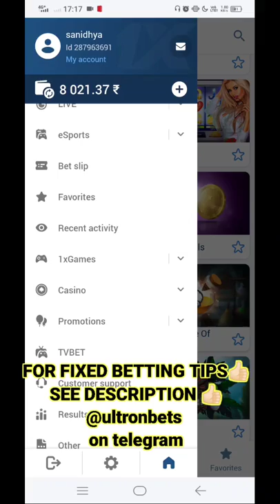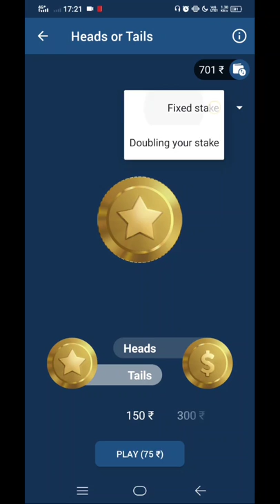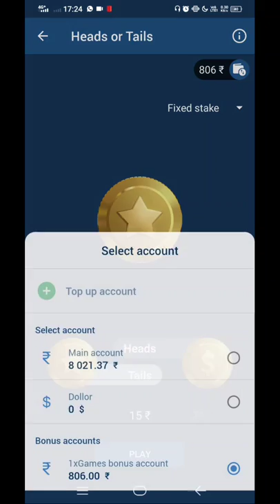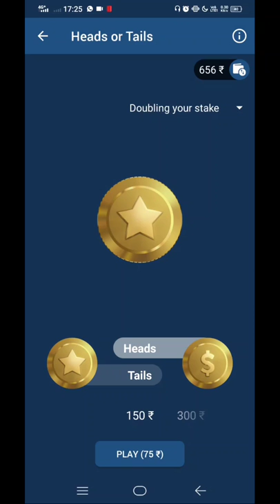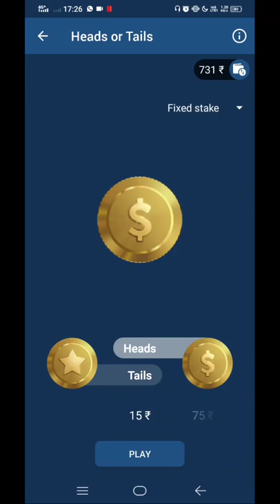PLAYING HEADS OR TAIL| 1XBET HEAD OR TAILS TRICK| 1XBET TRICK TO WIN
is it worth to play Head or tails on 1xbet?
CHECK IN THE VIDEO BRO❤️

LINK👍🏻🔗👇🏻👇🏻

{ download its application for better use}

USE CODE " INTRADAY "
FOR 200% deposte refund ❤️💙

1xbet winning trick | 1xbet head and tail game winning | 1xbet game tricks |
1xbet winning trick | 1xbet head and tail game winning | 1xbet game tricks |

1xbet
1xbet app
xbet
1xbet mobile
onexbet
1xbet online
ixbet
1xbet ng
1xgames
1xbe
1xbetpartners
1xpartner
1xbetpartner
1xbet korea
1xbetmobi
1xbet website
1xbet bonus
1xbet ios
xbet app
1xbet mobile app
1xbet site
onexbet app
ixbet app
1x betting app
1xbetasia
1xbet app ios
1xbet sayti
1xbet bkash
1xbet iphone
11xbet
1xbet more like this
1xbet online betting
1xbet mobile site
www1xbet
1xbet telegram
1xbetcom
more like 1xbet
1xbet82
1x betting
1xbet english
x bet app
1xbet app store
1xbet poker
1xbet 2021
1xbet apkpure
1xbet official site
1xbet official
1xbet bet
1xbet mk
1xbet promo
1xbet th
1xbet 2020
1xbet company
1xbet google authenticator
1xbet365
1xpromo
1xbet game
x bet 1
bet1xbet
1xbet barcelona
1xtoto
1xbet web
1xbet ipl
1xbet csgo
about 1xbet
1xbet for iphone
1xbetmn
1xbet sinhala
1xbet windows
1xzone
1xbet for ios
1xbet access
1xbetworld
1xbet 2018
1xbet apple
google 1xbet
1xgames 1xbet
1xbet sports betting
1xbet app windows
1xbet trustpilot
1xgames bonus
1xbet free bet
1xbet welcome bonus
1xirsp
navi 1xbet
1xbet dota 2
1xbet sports
x1bet app
1xbet play store
sg 1xbet
adin x bet
1xbet32
1xbet app for ios
1xbet app iphone
1xbet standoff 2
1xbet app for iphone
1xbet risk free bet